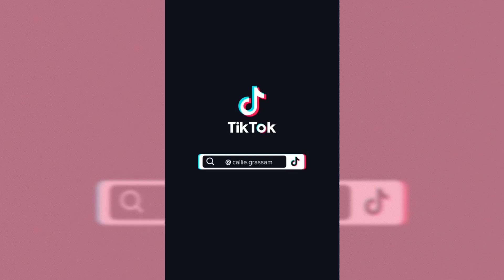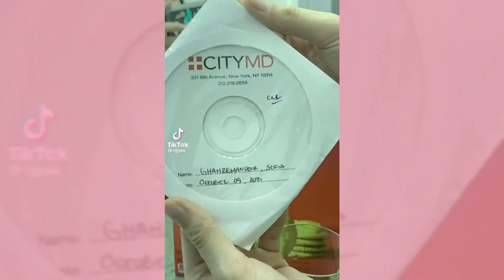oh, luxury, chidi-ching-ching could buy anything ~ collard greens ♡ schoolboy q ♧ tiktok compilation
song: collard greens - schoolboy q